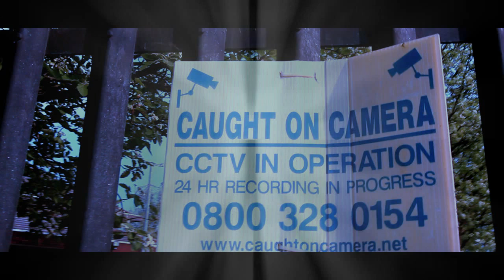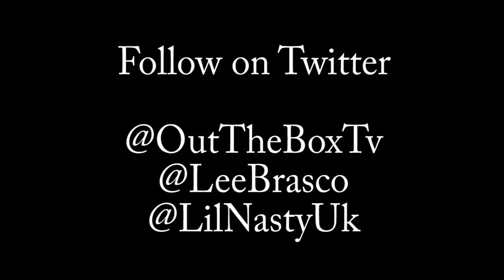OUT THE BOX TV - Lee Brasco - Featuring - Lil Nasty - Roadside (Street Video)